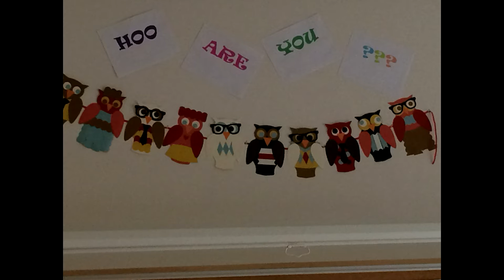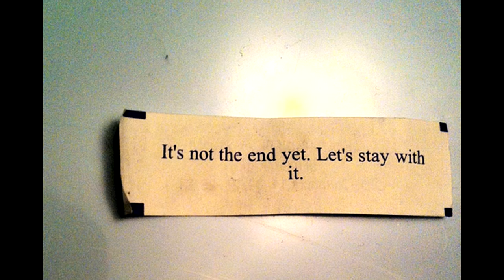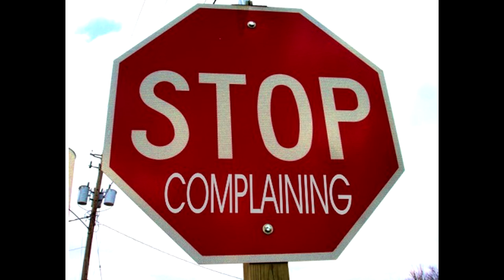English Last Lecture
AP English Languege